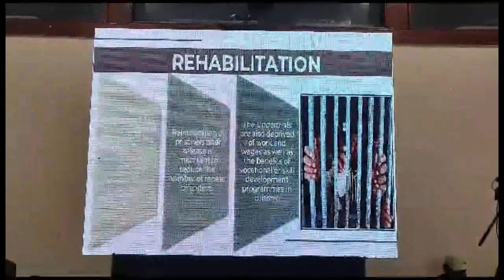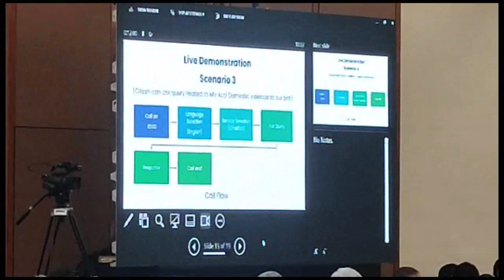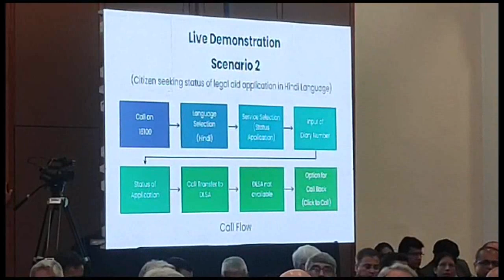Justice Sanjay Kishan Koul of SC at AILS Meet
All India Legal Services Meet at SKICC Srinagar chaired by Mr Jusctice Sanjay Kishen Koul

19th All India Legal Services Authorities Meet concludes at SKICC Srinagar

SRINAGAR, JULY 01: The two days 19th All India Legal Services Authorities meet organized by Jammu & Kashmir Legal Services Authority under the aegis of National Legal Services Authority concluded here today at SKICC here.

On the second day of the meet, five sessions were held under the chairmanship of Justice Sanjay Kishan Kaul, Executive Chairman NALSA and Judge Supreme Court of India.

 The first session dealt with confirmation of the Minutes of the 18th All India Meet of State Legal Services Authority held at Jaipur, Rajasthan in July,2022. The session also deliberated upon the subject area of technology in Legal Services with a discourse on strengthening National Legal Aid Helpline -15100 and NALSA’s digital digital platform.

The second session focused on the subject area of Legal Aid to under trial prisoners (UTPs) with emphasis on strengthening legal services at pre-arrest, arrest and remand stage along with strengthening and monitoring of legal services in prisons and at police stations. The role of legal services authorities in rehabilitations of prisoners after release was also discussed in the session.

The third session extensively dealt with court based legal aid with subject area encompassing Legal Aid Defence Counsel System(LADCS), its existing status in States/UTs, selection criteria at various levels and office space and infrastructure relating to the system. A discussion was also held regarding resizing the panel of Legal Aid Counsels and the concept of Open Prisons and role of Legal Services institutions in context thereof.

 In the fourth session, the subject area of legal empowerment and Eco-Justice was deliberated, discussions were focussed on need based and area specific legal services covering the subjects of “Reach-Out”, awareness and community participation in dispute resolution. The role of Legal Services institution in eco- justice was also discussed in this session. The fifth session exclusively dealt with the utilisation and audit of NALSA grants.

Pertinently, the 19th All India Legal Services Authorities Meet was inaugurated by Justice Dr. D.Y. Chandrachud, Chief Justice of India in presence of Justice Sanjay Kishan Kaul, Judge Supreme Court of India & Executive Chairman NALSA; Justice Sanjiv Khanna, Judge Supreme Court of India & Chairman Supreme Court Legal Services Committee, Judges of Supreme Court of India, Arjun Ram Meghwal, Minister of State for Law and Justice; Manoj Sinha, Lieutenant Governor UT of Jammu & Kashmir; Brig. Dr. BD Mishra, Lieutenant Governor UT of Ladakh; Justice N. Kotiswar Singh, Chief Justice High Court of Jammu & Kashmir and Ladakh & Patron-in-Chief J&K Legal Services Authority; Justice Tashi Rabstan Judge High Court of Jammu & Kashmir and Ladakh & Executive Chairman J&K Legal Services Authority and Ladakh and Judges of the High Court of J&K and Ladakh. D.C Raina Advocate General; Senior Advocates, Officers from the Civil Administration, Police department, Registry of Supreme Court and High Court of Jammu & Kashmir and Ladakh, Judicial Officers, Prominent NGOs, Law students also, attended the inaugural function. The Meet was also attended by Chief Justices of High Courts, Executive Chairpersons State Legal Services Authorities, Chairpersons High Court Legal Services Committees, Member Secretaries SLSAs and Member Secretaries of HCLSCs.